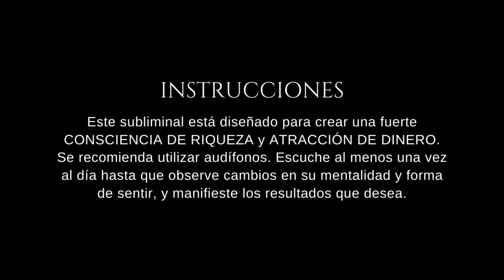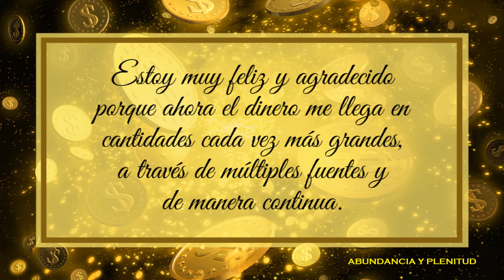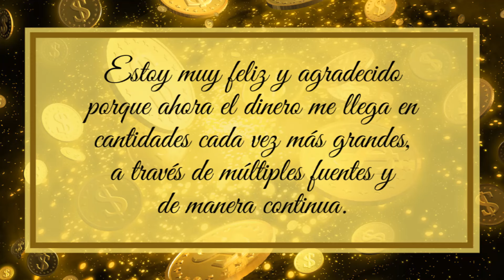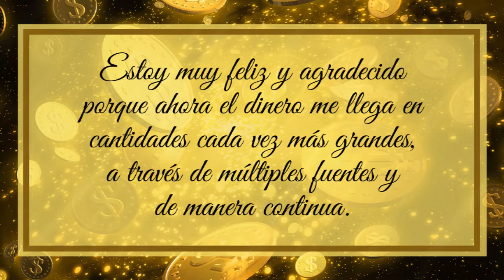🎧 Potente AUDIO SUBLIMINAL para Atraer DINERO Y RIQUEZA (Tecnología de Voces Múltiples)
El presente audio SUBLIMINAL está fundamentado en en la conocida AFIRMACIÓN de Bob Proctor. Pero al mismo tiempo, se escuchan dos voces dando poderosas órdenes al subconsciente más para crear y reforzar así una potente programación mental en pos de crear una consciencia de dinero. Además, tiene como fondo una pista BINAURAL Theta a 4 Hz. Se recomienda utilizar audífonos y escucharlo diariamente.

IMPORTANTE:
No intente infringir los Derechos de Autor